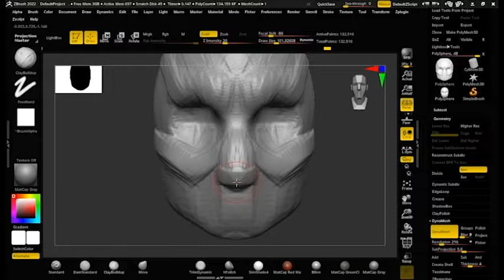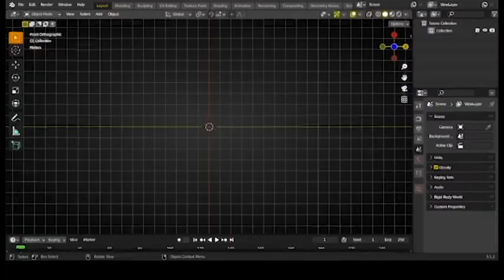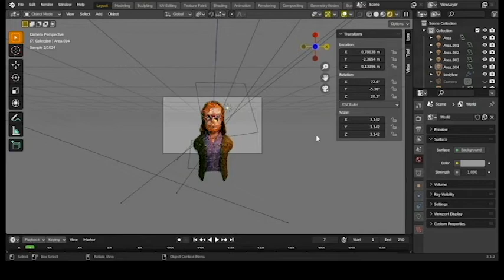Beard hotline miami fanart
Beard hotline miami fanart. Model creation process